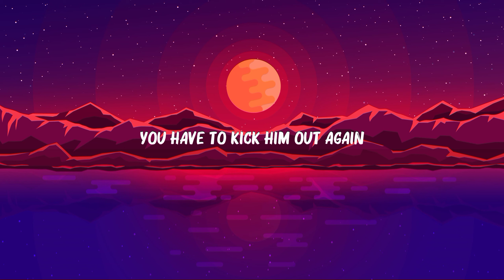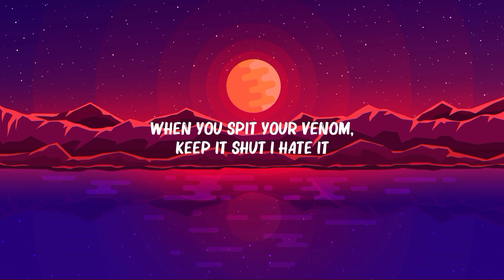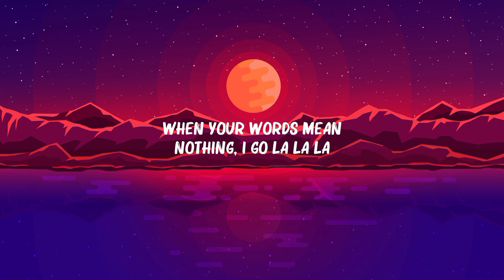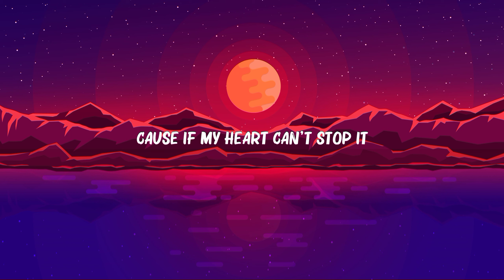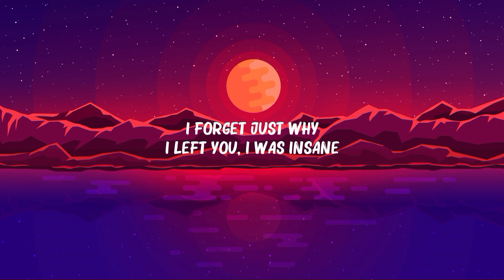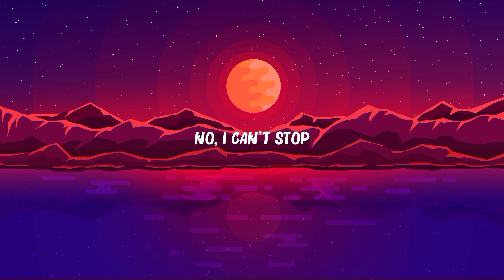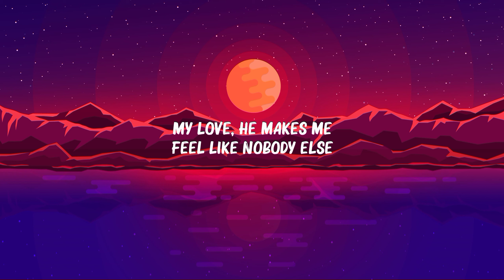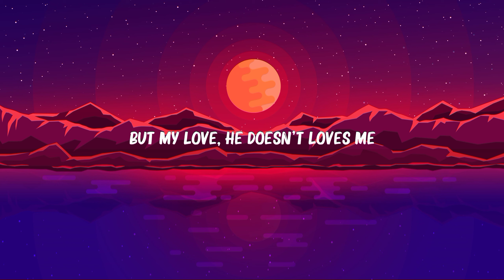Dua Lipa - New Rules (Lyrics) | Naughty Boy, Sam Smith, The Chainsmokers,...